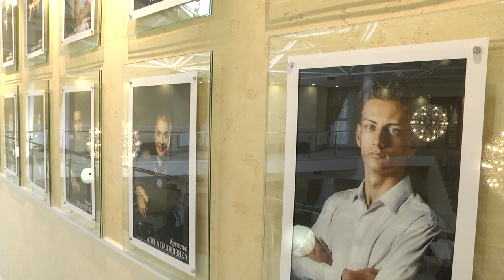2019-09-05 г. Брест. Торжественная церемония открытия кукольного театра. Новости на Буг-ТВ.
Торжественная церемония открытия кукольного театра в г. Бресте.
Виват, театр! В Бресте в преддверии красочного миллениума торжественно открыто новое здание театра кукол. Почти десять лет шла работа над возведением этого уникального комплекса. Да, не все было просто, но то, что получилось, не может не удивлять. Огромное здание величественно расположилось на одной из центральных улиц города и теперь станет визитной карточкой Бреста. В большом мероприятии, посвященном церемонии торжественного открытия, приняли участие представители вертикали власти области и города. А кульминацией праздника стала премьера спектакля для взрослых.